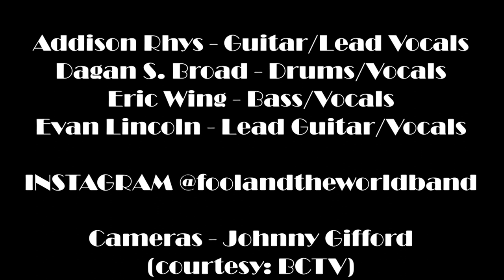Fool And The World - 03-08-2024 - LIVE at the Heart Rose Club - FULL SET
LIVE at the Heart Rose Club
Brattleboro, VT

Fool And The World is:
Addison Rhys - Guitar/Lead Vocals
Dagan S. Broad - Drums/Vocals
Eric Wing - Bass/Vocals
Evan Lincoln - Guitar/Vocals

Thanks to Johnny Gifford and BCTV for running cameras, Jack Alboher for running sound, and Tara and everyone at the Heart Rose Club for hosting!

0:00 Fool And The World
2:07 That's What She/They/Fae Said
5:53 Why Do I Do It To Myself?
12:01 The Funky I
15:50 Apocalypso
22:43 Heartache
29:45 Wheel Of Fate
33:48 Believe
39:34 Music Street
44:36 Syzygy
50:04 Fool And The World (Reprise)
54:02 The Root